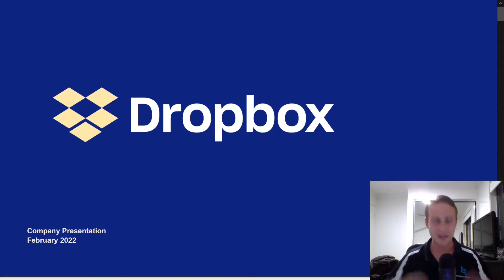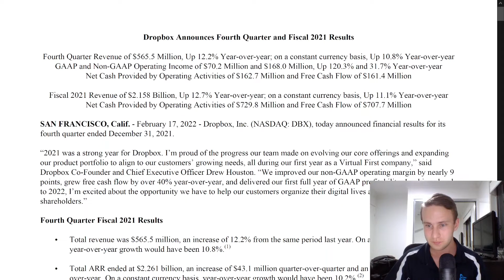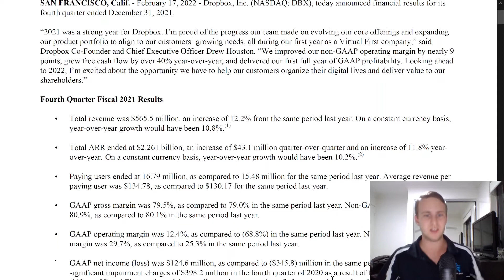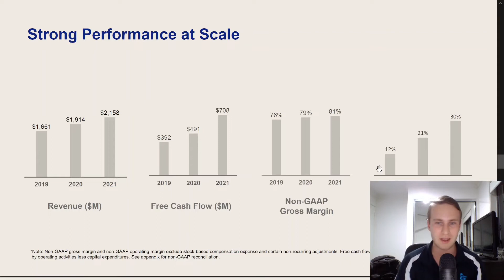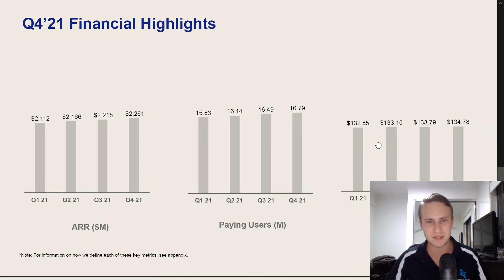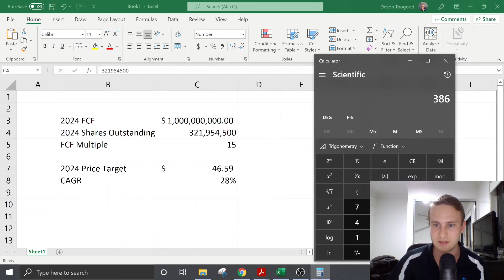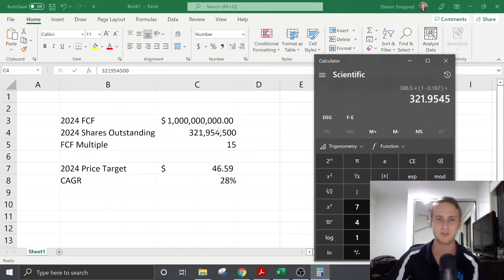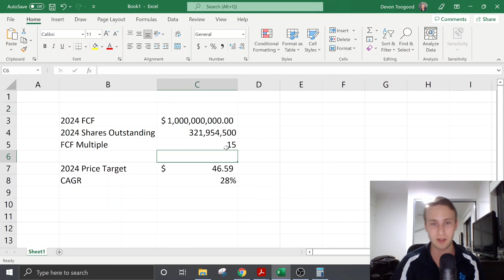Dropbox Stock Q4 2021 Earnings Update and Intrinsic Valuation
In this video, we look at DBX stock Q4, 2021 earnings. I think the shares will be worth about $46 per share in 2024.